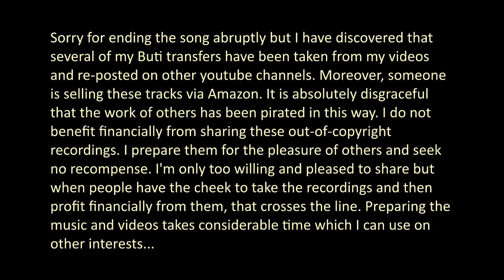FIAMMA D'AMOR (Once In A While) - Carlo Buti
FIAMMA D'AMOR (Once In A While)
Bud Green, Michael Edwards - Italian lyrics by Alfredo Bracchi

Columbia DQ 2698
mx B 8811
Recorded in Milan, Italy - 1937